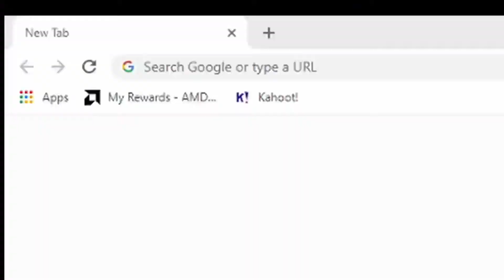Funny Moments: Earth SMP #1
LAUGH! Another mc vid on Wed and one (probably Cyberpunk) on Christmas! Sorry for only one vid last week, I'm going to be transitioning into an upload schedule of M,W,F; I was too busy/lazy to do edit lol